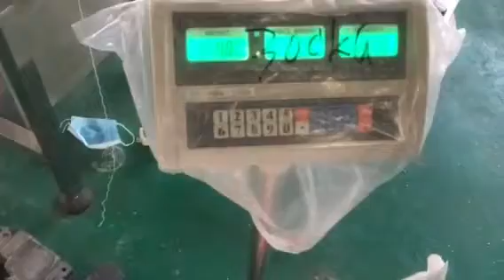Weighlin batch rice 1-50kg pouch clamp weigh fill stitching packing line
We are a Chinese professional factory of weight filling and packing machine since 2011,exporting to over 60 countries, product with CE certificate.Compared with other competitors,we are much advanced on stable high quality control and customized packing solution .

to see our factory introduction and more product information.